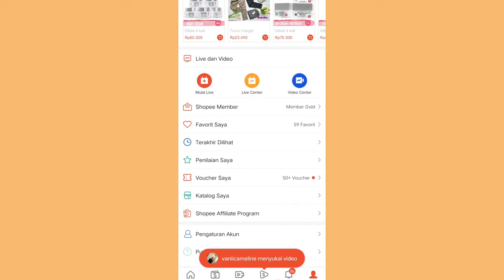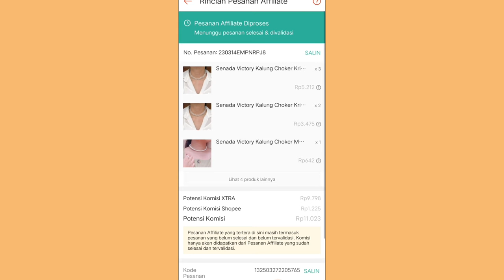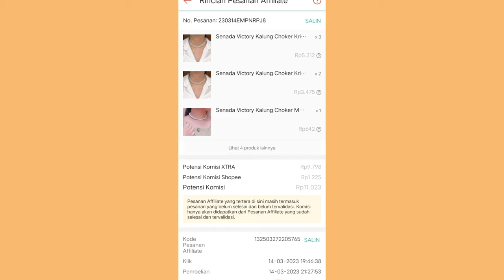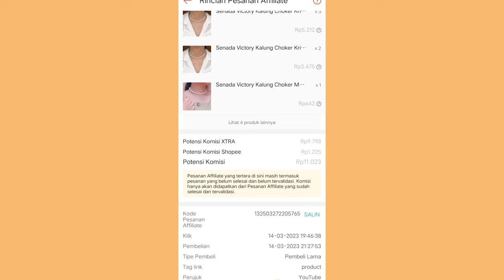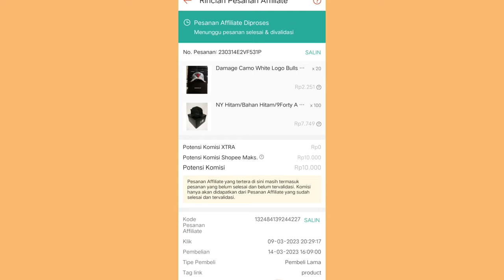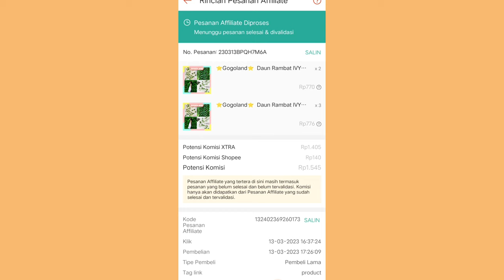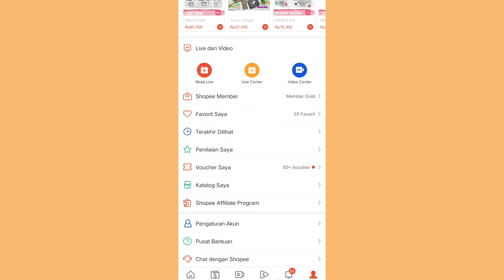KOMISI SHOPEE AFFILIATE PENGEN CEPET NAIK GINI CARANYA!! SHARE KATEGORI INI ✅